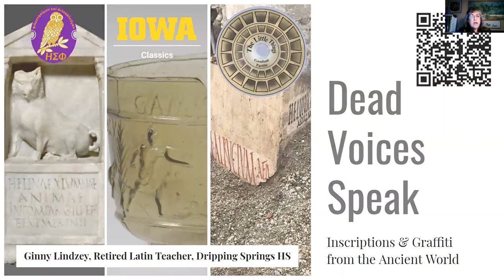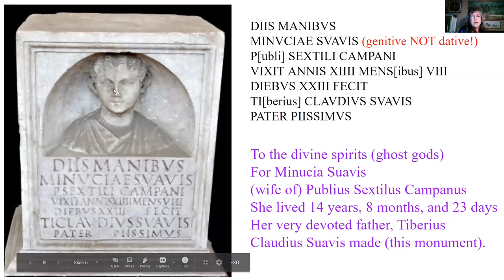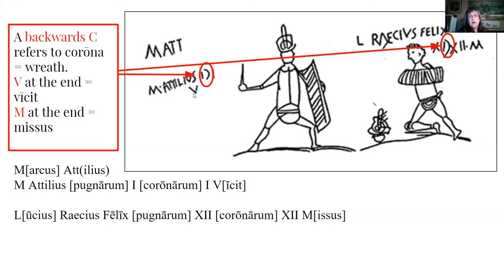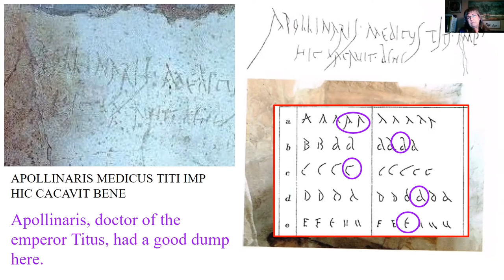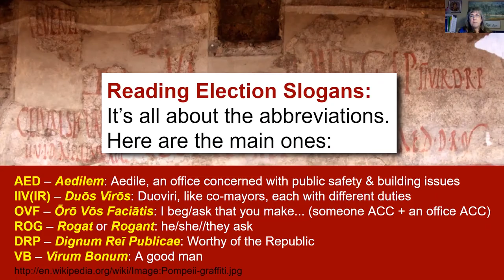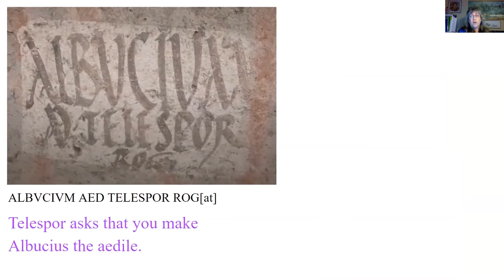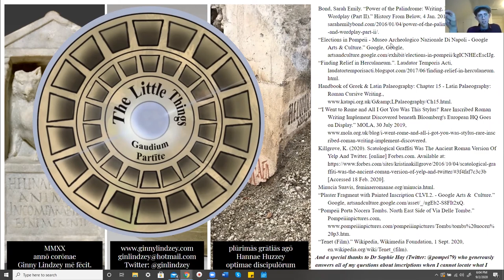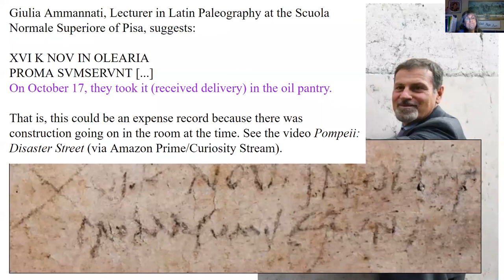The Little Things Series: Ginny Lindzey Discusses Latin Inscriptions and Graffiti [9.2.2020]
This semester, the University of Iowa's chapter of Eta Sigma Phi will be hosting a lecture series titled "The Little Things," short presentations by guest speakers focusing on the topics in Classics that bring them joy.

The first talk was held on September 2, 2020. Ginny Lindzey, retired high school Latin teacher, graphic designer, and proprietor of Latin-centric online shops, discusses Latin inscriptions and graffiti. Ginny’s love of letters, of type, and of calligraphy has drawn her to the inscriptions and graffiti of Pompeii and Herculaneum. Her presentation, “Dead Voices Speak,” features inscriptions from buildings, funerary monuments, cups, combs, jewelry, and graffiti. It is from these inscriptions that we hear from the everyday people, their loves, their losses, and even their pets.